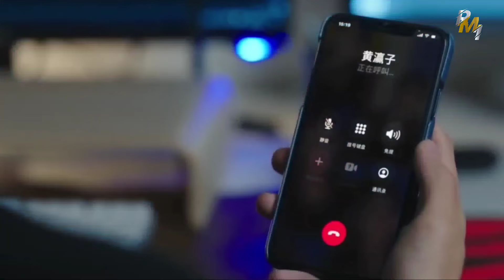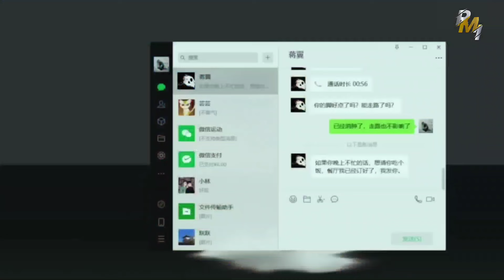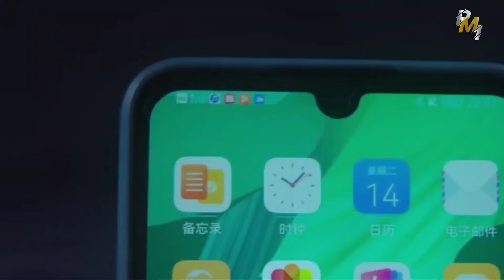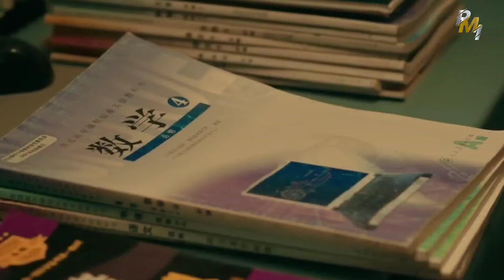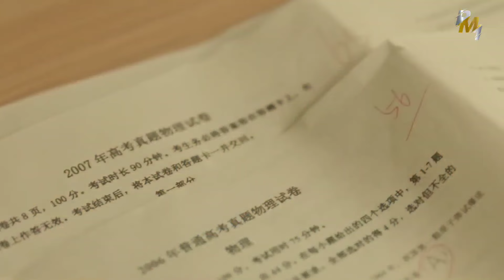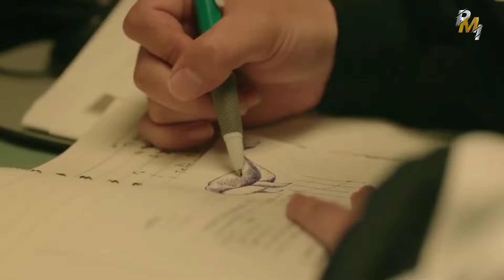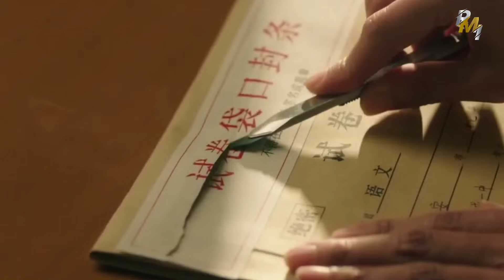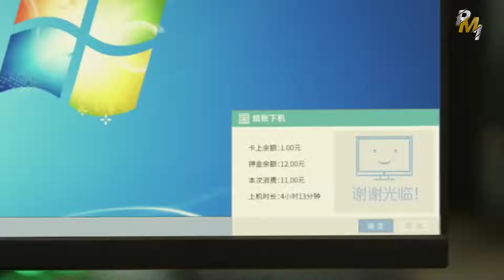MISI MENYATUKAN 6 ORANG SAHABAT YANG TERPISAH 12 TAHUN ‼️ ALUR CERITA LOVE ENDURES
Huang Ying Zi, Jiang Yi, Fang Ming Yu, Zhuang Yuan, Lan Yi Fei, dan Guan Chao tumbuh bersama di Kota Hangtian, dan mereka dikenal sebagai "Kota Hangtian F6". Teman baik tersebut telah berjanji untuk bersama selama sisa hidup mereka tetapi terpaksa mengingkari janji mereka karena kecelakaan di tahun ujian masuk perguruan tinggi Gaokao mereka.

Dua belas tahun kemudian, di usia 30 tahun, mereka masing-masing berjalan sendiri di jalan hidup masing-masing, bekerja keras dan tumbuh di dunia orang dewasa. Tiba-tiba suatu hari, mereka menerima kabar bahwa teman baik mereka Guan Chao akan segera menikah. Dengan bantuan Huang Ying Zi, teman-teman lama bersatu kembali selama pernikahan, dan kenangan masa muda mereka perlahan terungkap.

Baru pada saat itulah mereka menyadari bahwa perasaan yang tumbuh ketika mereka berusia tujuh belas tahun tidak pernah hilang, dan ada banyak kesalahpahaman di balik kecelakaan itu... nyatanya, persahabatan yang bertahan di masa lalu tidak pernah berakhir.